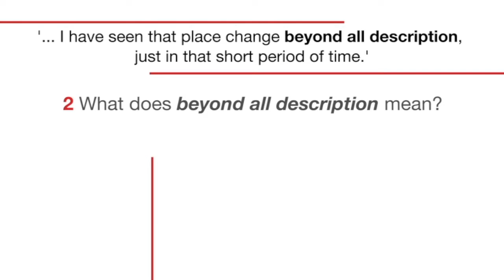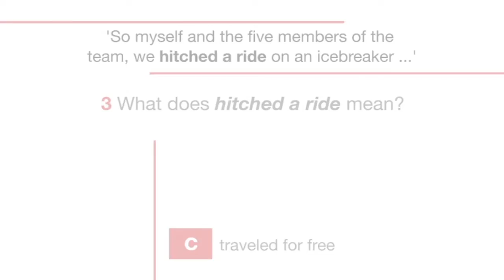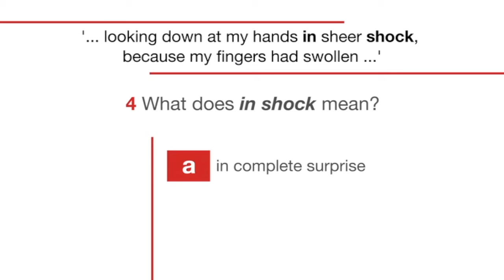TED Talk 2 Unit 2 1.8